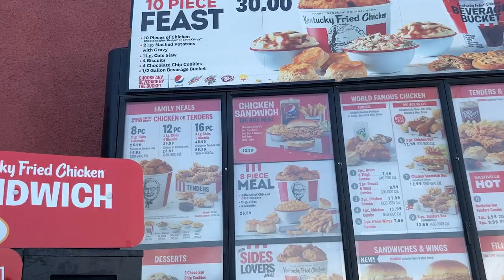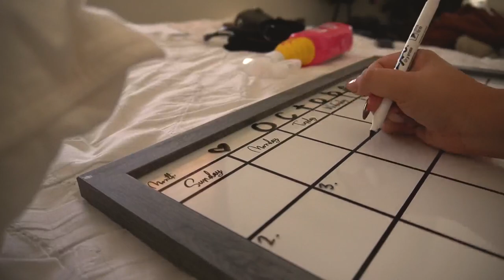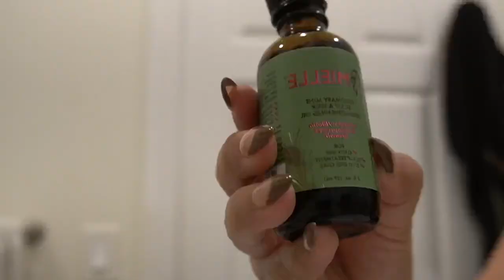OCTOBER 🍂MONTHLY RESET 2022 goals & intentions | budgeting | deep cleaning | new coho book!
its time for my October monthly reset! 🍂 In todays vlog I want to check in on my last months goals, set myself up for new and better goals, clean up my LA studio apartment and get my life together! Highly recommend for you to try out a reset routine for yourself because nothing feels better than going into a new month with a clean home and with intentions! hope you enjoy todays video! xo

L I N K S:

- Mielle Scalp & Hair Oil
- my kindle